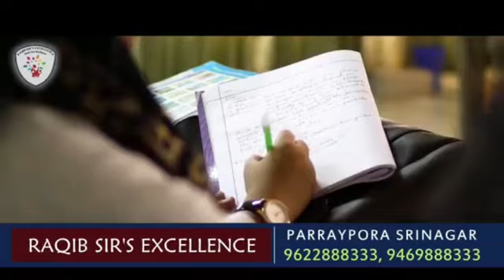Kashmir Crown Presents Morning News Headlines